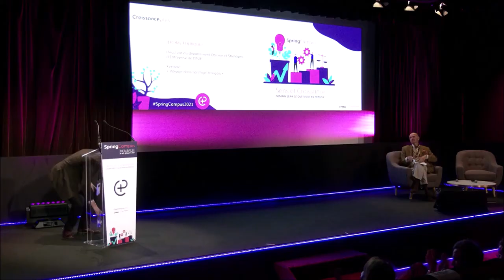Voyage dans l’archipel français - Jérôme Fourquet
Quel est le rôle de l’entrepreneur dans cette société fragmentée et divisée ? Quelles réponses peut apporter l’entreprise aux enjeux humains et sociaux ?
Jérôme Fourquet, Directeur du Département Opinion et Stratégies d’Entreprise de l’Ifop, nous présente son analyse des principaux bouleversements de notre société.
Il est intervenu dans le cadre de notre Spring Campus 2021 "Sens et croissance : demain sera ce que nous en ferons".

A propos :
CroissancePlus est le 1er réseau d'entrepreneurs de croissance engagés pour libérer l'économie et favoriser la croissance des entreprises., pour un capitalisme plus responsable qui permet un meilleur partage de la valeur. Nos 350 entrepreneurs s'engagent pour construire une société entrepreneuriale qui allie sens et croissance.